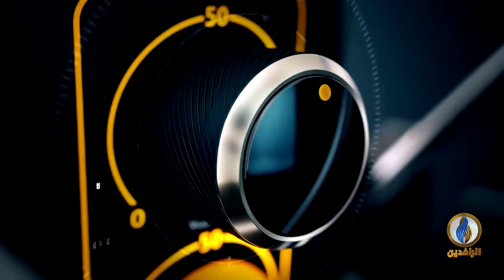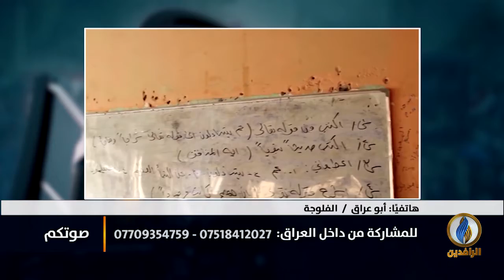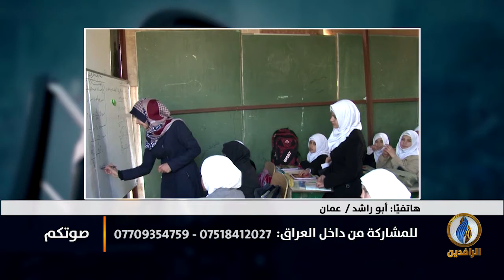صوتكم | حكومات الإحتلال تتعمد محاربة التعليم في